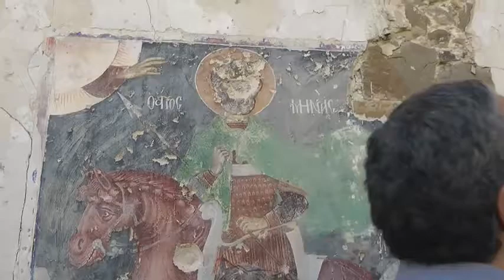Βίντεο Β' - Αποστολή του Ν. Λυγερού στην Κυθρέα. Μικρά Κατεχόμενα, 01/04/2015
Αποστολή του Ν. Λυγερού στην Κυθρέα. Μικρά Κατεχόμενα, 01/04/2015

Βίντεο Β'